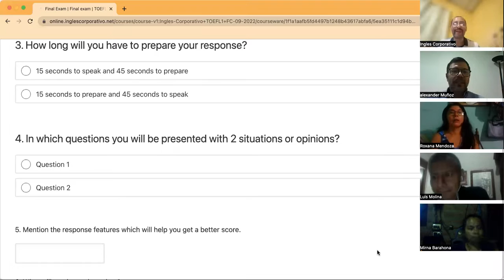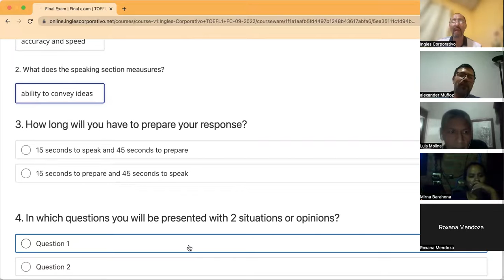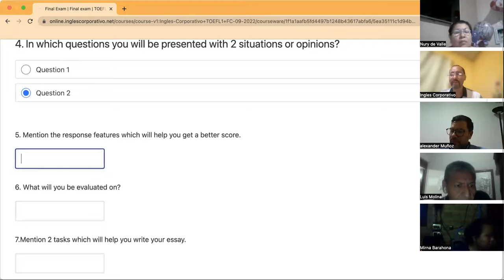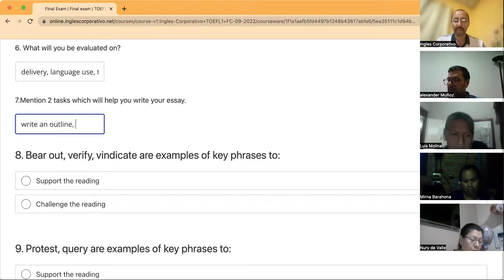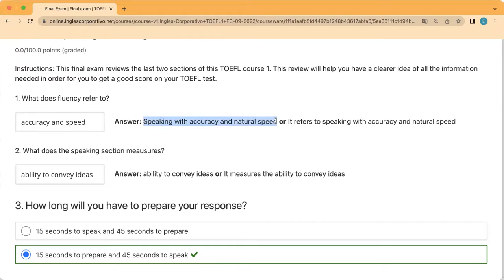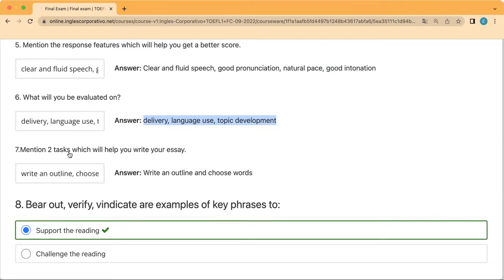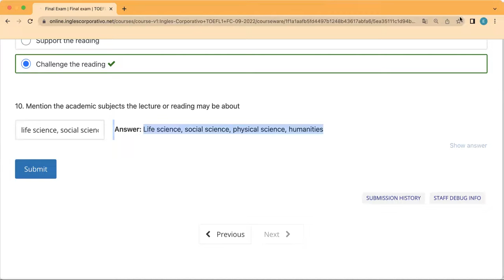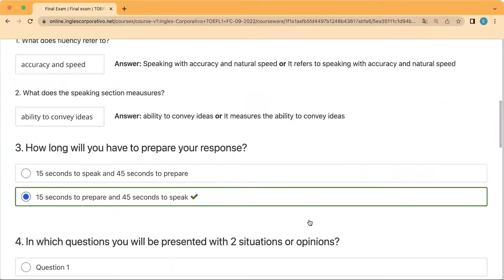Inglés Corporativo- Day 15 September 28, Final Test